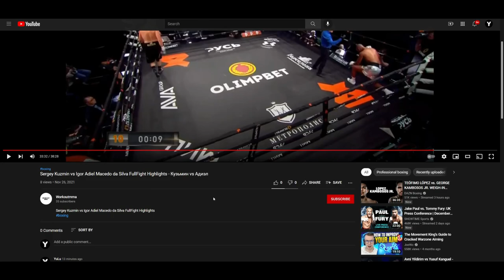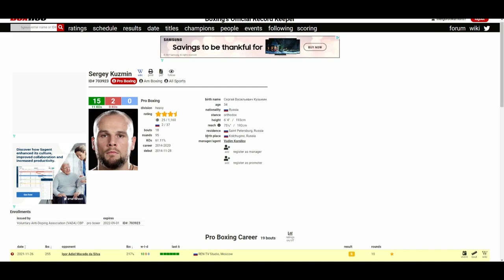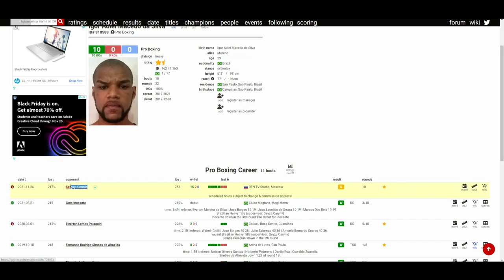SERGEY KUZMIN VS IGOR DA SILVA (10th RD TKO) BS STOPPAGE! LET THE MAN FINISH THE FIGHT!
🥊 Boxing Fan
🎮 Gamer
🇵🇭 Filipino
🇺🇸 American
🌎 Earthling